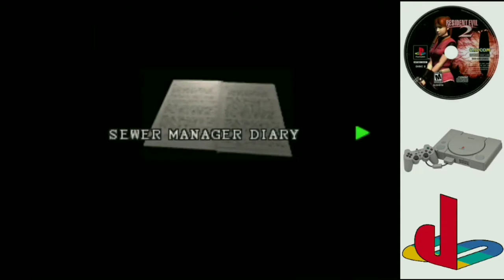Resident Evil 2 Ps1 (Claire A / Leon B) - Detonando mais dois chefes e chegando no laboratório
Fala pessoal! Hoje trago para vocês a  sétima parte da série de gameplay de Resident Evil 2 e no vídeo de hoje nós vamos seguir pelos esgotos ,enfrentaremos mais dois chefes e por fim chegar no laboratório!

Gravador - ADV Gravador de Tela
Editor de vídeo - KineMaster Premium
Thumb - Thumbnail Maker
Emulador - Epsxe 2.0.14